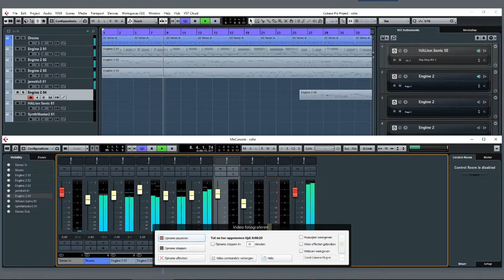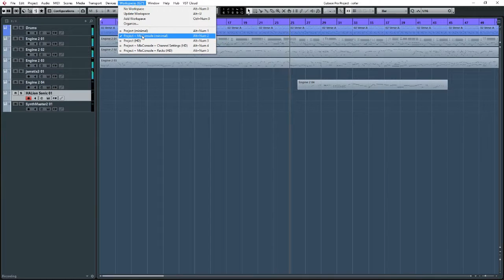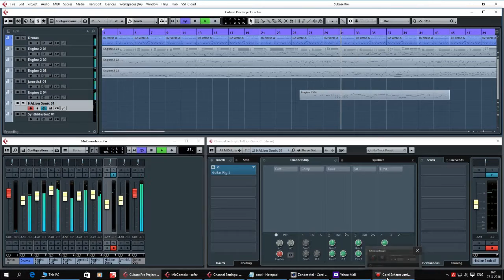testsystem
The music is mine :)